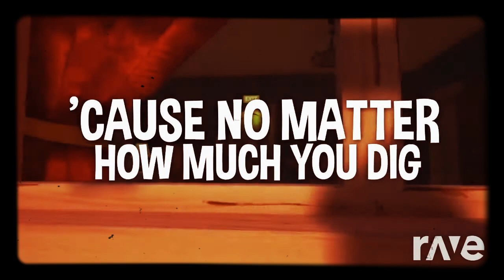hello neighbor mashup (When you spy And Hello neighbor rap)